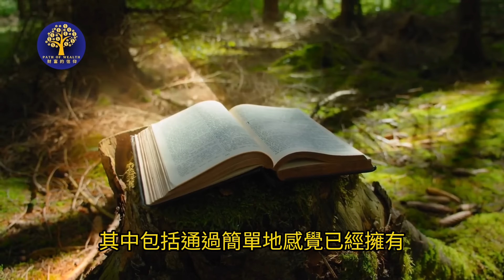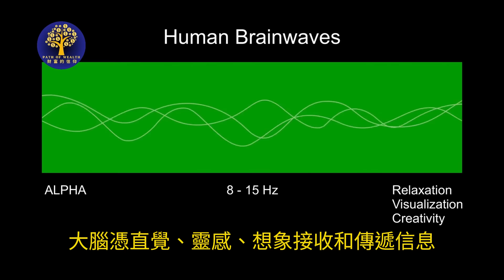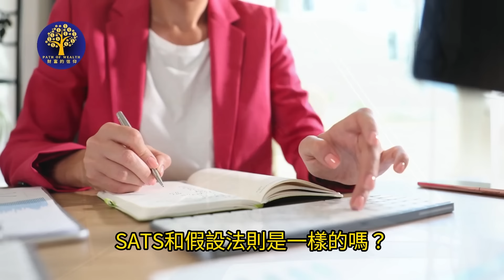內維爾·戈達德SATS顯化技巧｜假設法則｜State Akin to Sleep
內維爾·戈達德的State Akin to Sleep, 也就是SATS的顯化技巧已經存在相當長的一段時間了，但直到現在，我們很多人對它還沒有充分的瞭解。State Akin to Sleep的直接翻譯是：類似於睡眠狀態。大家普遍都用每個英文單詞的第一個字母組成的簡寫SATS來稱呼這個技巧。

在這部影片中，我們將為大家解析內維爾教導的SATS技巧，它背後的原理，和如何使用SATS有效的顯化您的所有願望和夢想。

家人们好！
您一定知道大量閱讀改變生命，我不僅讀了很多成功學，自我提升，財富自由，理財投資的書，還上過很多課程。因為我知道投資自己才是最好的回報。在這裏和大家分享改變我生命的系统：
⭐⭐369打開宇宙秘密的鑰匙⭐⭐
这是基於我最崇拜的天才發明家科學家尼古拉·特斯拉的369打開宇宙秘密的鑰匙理論，簡單神奇有效，您如果希望有一套系統幫助您實現財富夢想，推薦您試一試：
⭐ 369 Manifestation Code - Unlock the Shortcut to Your Wildest Dream with Tesla's 3 Digit Universe Code

✨通過這個鏈接，您只需7美金（原價US$97）就可得到全套魔力金錢磁鐵配套，助您成為吸金強力磁鐵：

☕☕家人们，每期视频都是我们花了数小时策划，撰写，编辑，配音，寻找视频资料，整理和制作视频。如果您心里有感动，可以在这里支持我们。幫助我們持續做出更多的優秀視頻，謝謝！
 此影片由财富的信仰冥想制作并独家拥有。
配音：音频由我们真人录制并独家拥有。
影片： 由我们制作并独家拥有。
背景音乐：由我们独家制作并独家拥有。

版權免責聲明 根據 1976 年版權法第 107 條，允許出於批評、評論、音樂、新聞報導、教學、獎學金和研究等目的的“合理使用”。合理使用是版權法規允許的使用，否則可能會構成侵權。非營利、教育或個人使用使平衡傾向於合理使用。
1976 年版權法第 107 條：
1) 本視頻沒有負面影響。
2) 該視頻也用於提供信息和娛樂目的。
3) 本質上不是變革性的。